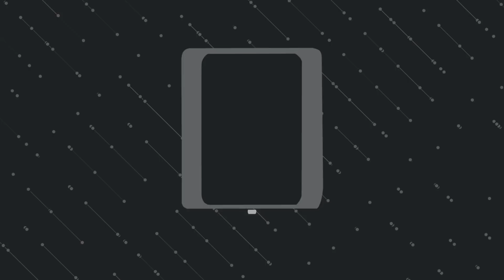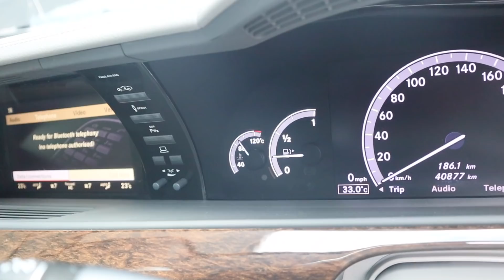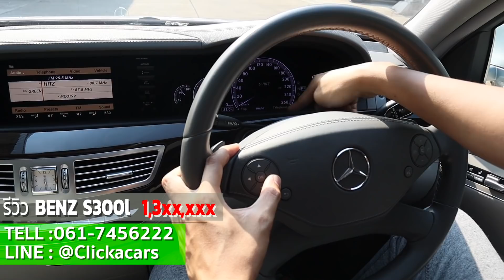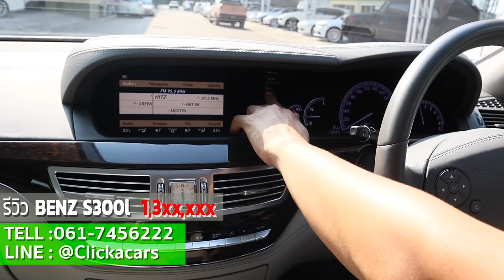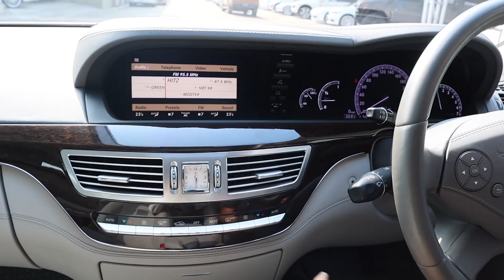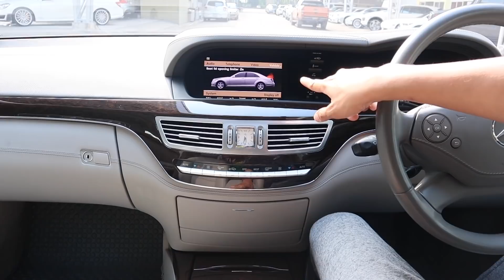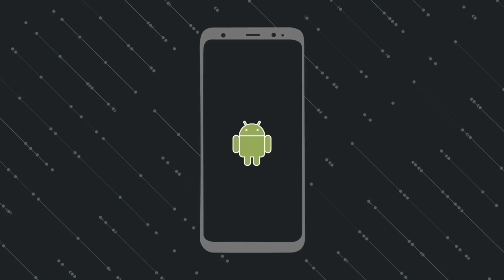รีวิว Mercedes Benz S300 ปี 2013 รถมือสอง BENZ S CLASS โฉมW221 Mercedes Benz S300L Minorchangปี2013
รีวิว Mercedes-Benz S300 (ปี 2013) รถมือสอง BENZ S-CLASS โฉมW221 Mercedes Benz S300L Minorchang ปี2013